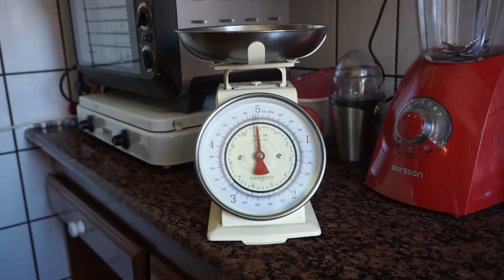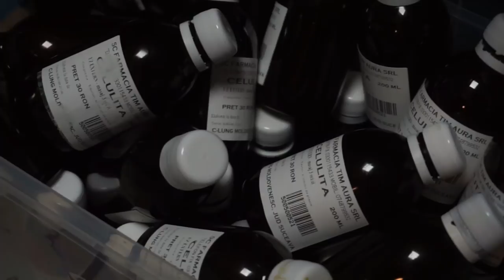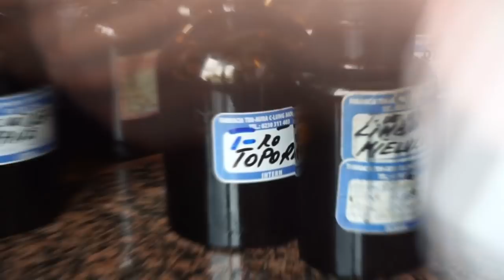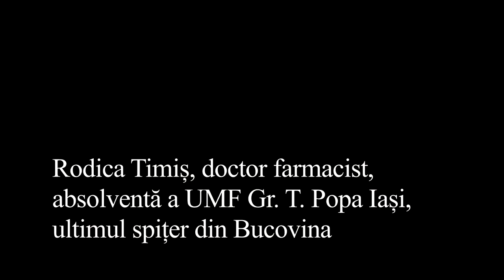Ultima spițerie din Bucovina - scurtmetraj CâmpuScurt